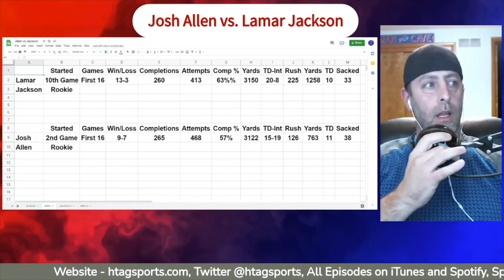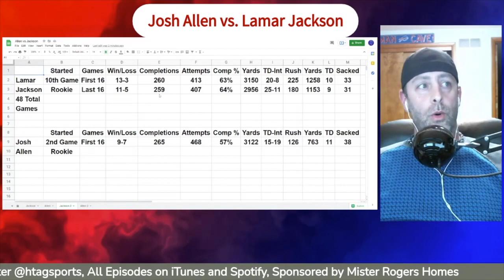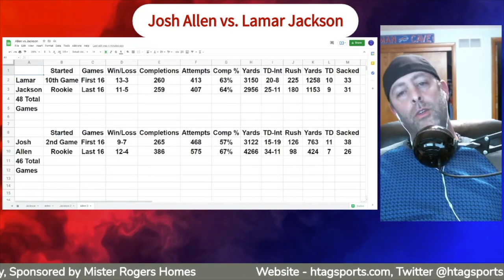Josh Allen vs Lamar Jackson || A Statistical Breakdown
You can't go one day in the circles of talking about NFL Football without comparing quarterbacks.  So true is the case of Josh Allen and Lamar Jackson.  While Allen has received his extension from the Buffalo Bills, it begs the question, why isn't Jackson signed with Baltimore yet?  This may be a glimpse as to why.